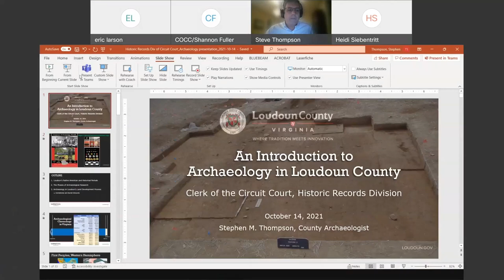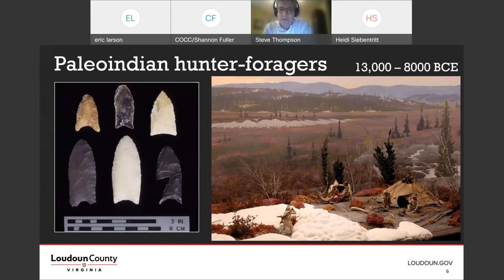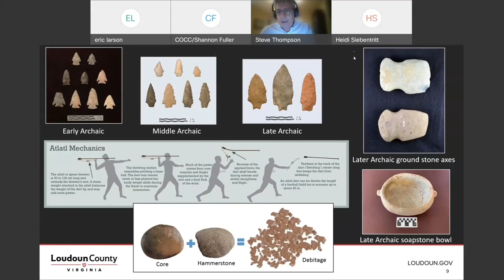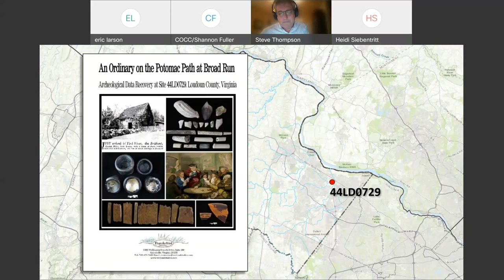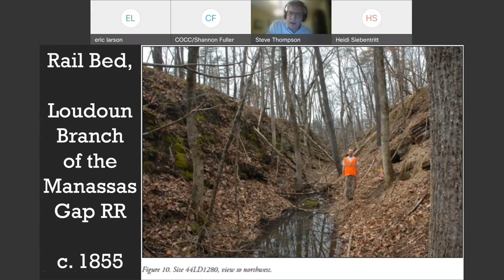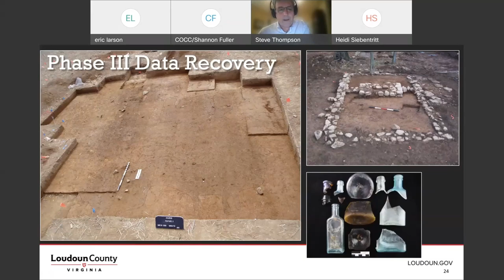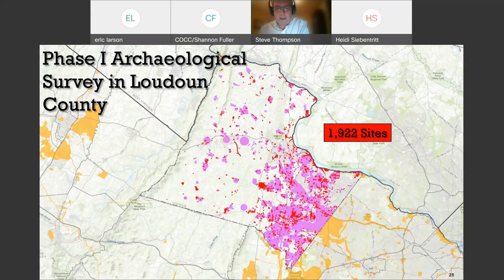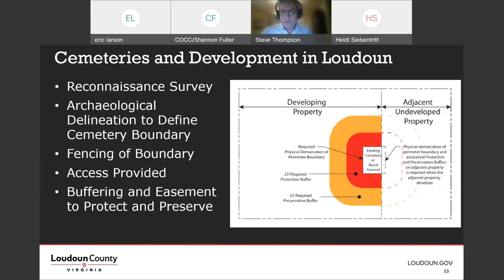The Ground Holds Secrets Courthouse Archaeology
A virtual history program focusing on the history of the Loudoun County Courthouse complex and the role of archaeology in county development.